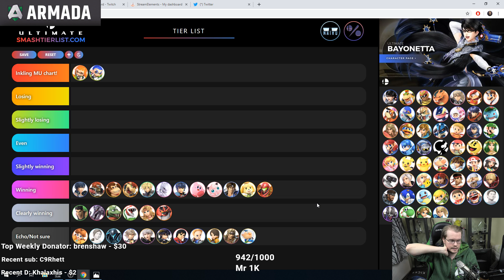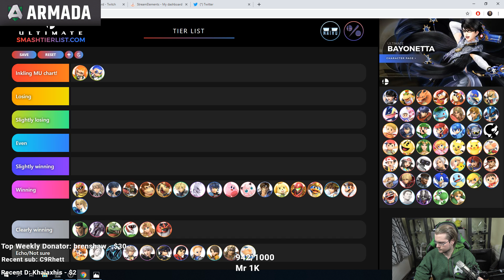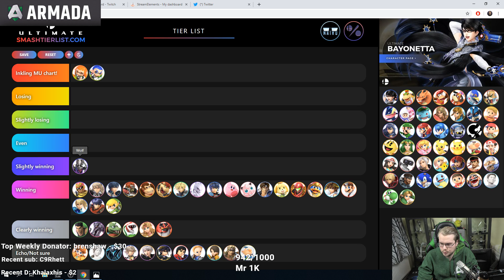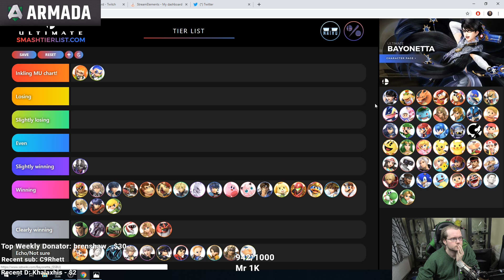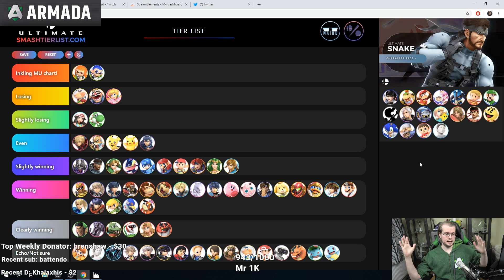Armada's Inkling MATCH UP Chart!